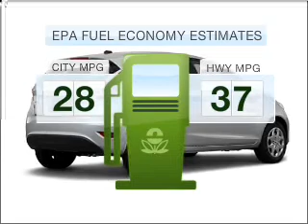2011 Ford Fiesta - Ann Arbor MI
Year: 2011
Make: Ford
Model: Fiesta
Engine: 1.6 liter inline 4 cylinder 16 valve
Transmission: 44C
Exterior: Ingot Silver Metallic
Miles:
Varsity Ford